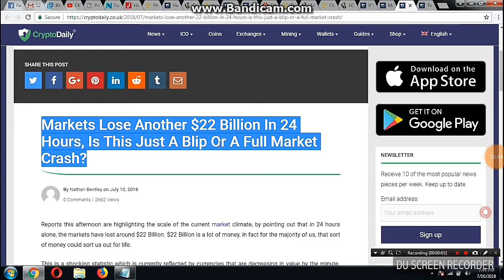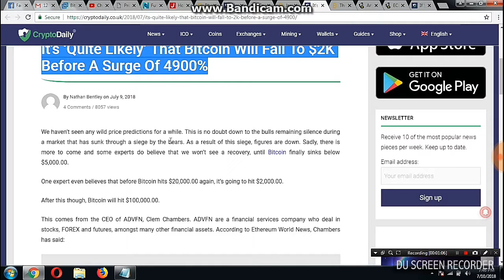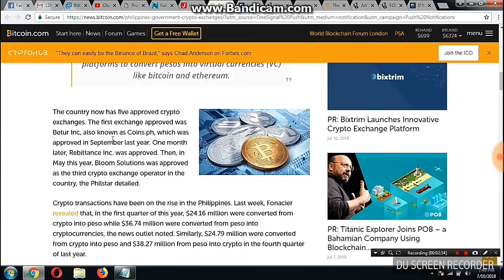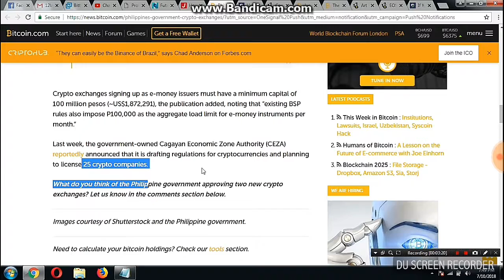Phillipens Govt Ne Officially Crypto Exchanges Open Ki Hai -Must Watch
Government of Phillips Opened Officially Crypto Exchanges to Attract Investers